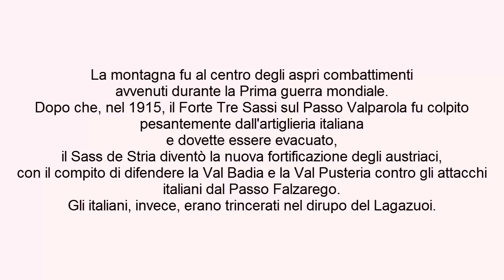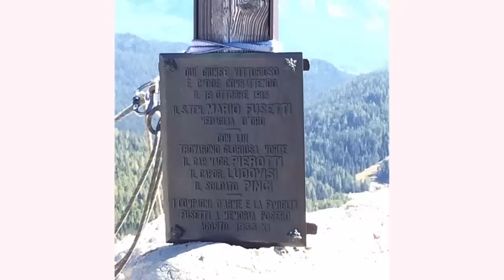Gita al SASS DI STRIA, passo Falzarego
Nuovo video online!
Dopo dei mesi ho escogitato un metodo per riuscire a finire questo video e a caricarlo... ce l'ho ufficialmente fatta!
L'escursione al Sass di Stria è altamente consigliata, a me è piaciuta molto, anche per il fatto che non ci sono regole, non è un museo all'aperto controllato, magari con guide sotto ai piedi... è fattibile portare anche i bambini a patto che non siano pigri.
Serve una torcia per visitare le gallerie e per fare il percorso più "suggestionante". L'alternativa, se si va con i bambini o con persone non molto allenate di gambe, è di salire dall'esterno, quindi saltando tutto ciò che caratterizza questo luogo.

⚠️ ZONA SCONTI/CODICI ⚠️
Codice: MP77RKMU
💙 AMAZON PRIME GRATIS 30 GIORNI